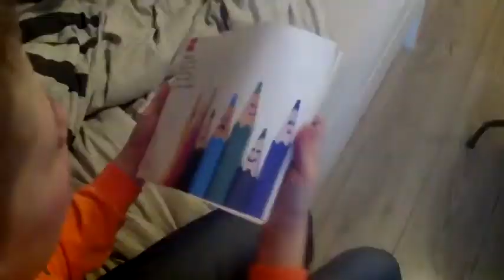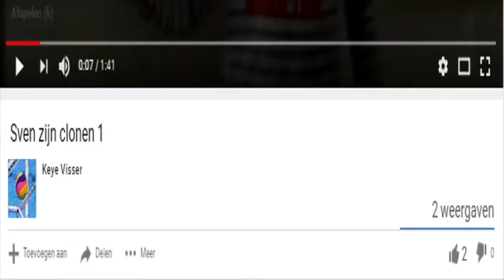Het ontstaan van Keye Visser met Daan!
Reupload uit 2020